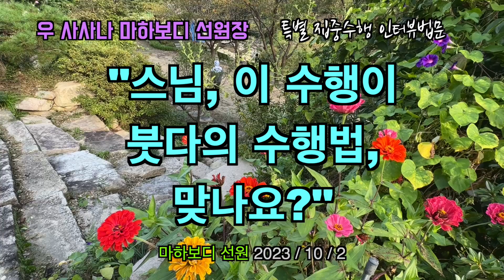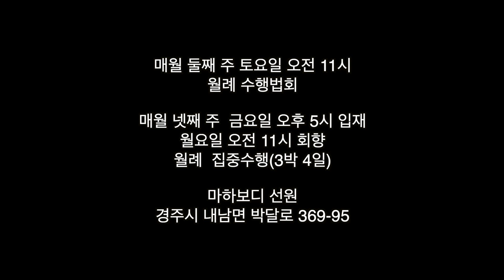"스님, 이 수행이 붓다의 수행법, 맞나요?" : 오래된 한 수행자의 솔직한 문제제기 (231002 인터뷰 8)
231002 집중수행 인터뷰법문 08

위빠사나 지혜는 빠라맛타를 대상으로 합니다.
수행자들은 빠라맛타를 알아야 하고, 집중이 중요치 않습니다.

경전도 지혜가 난 사람이 봐야 합니다.
무명의 마음들은 경전의 깊이를 이해하지 못합니다.